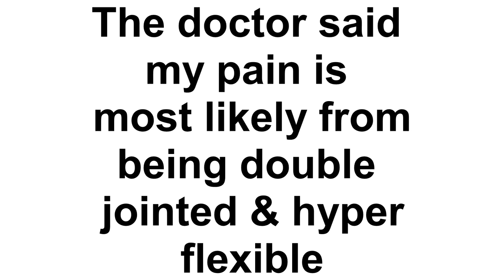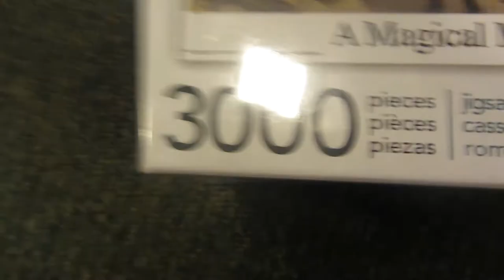Prom dress and puzzle vlog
Went to the doctor, got a prom dress and started a puzzle,